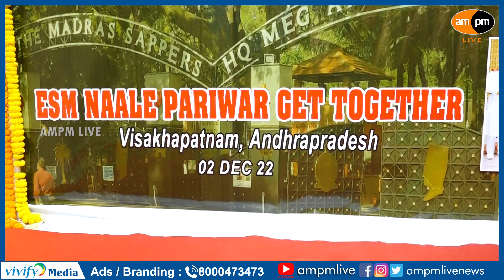ESM Naale Pariwar Get Together in Vizag I AMPM Live